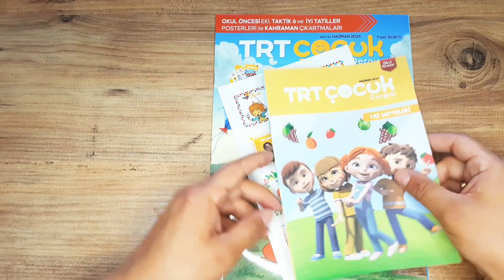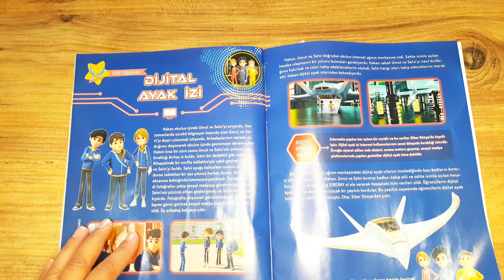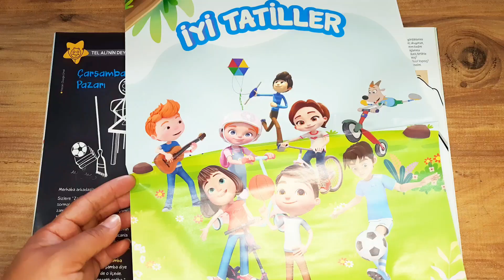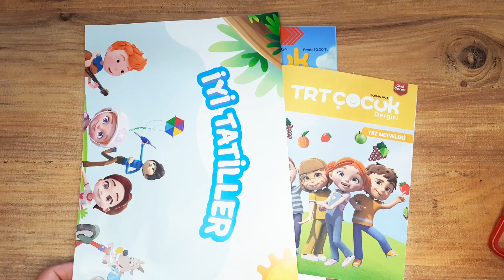TRT Çocuk Haziran Ayı Dergisini Açıyoruz, Trt Çocuk Çizgi Film Karakterleri, Elif ve Arkadaşları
Merhaba arkadaşlar trt çocuk haziran ayı dergisini sizler için açıyoruz. Birbirinden eğlenceli çizgi film karakterlerini görmek için bu videoya göz atabilirsiniz.